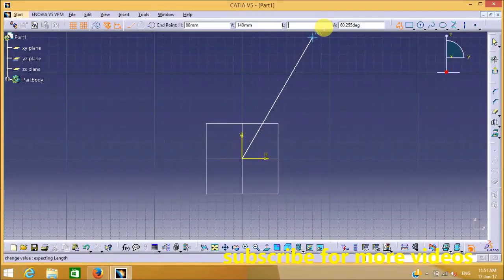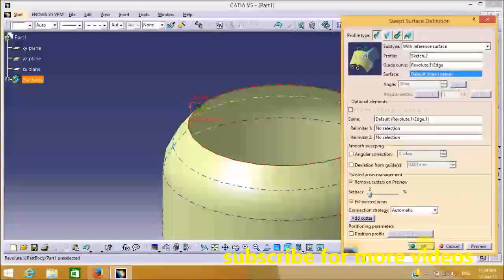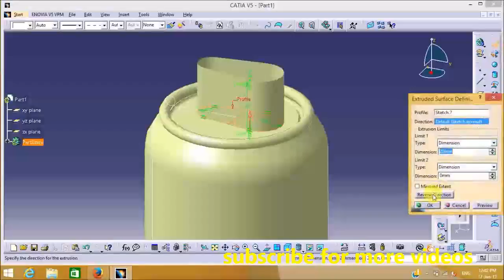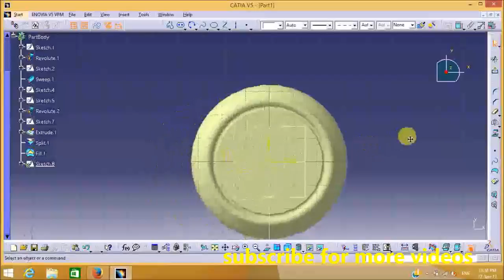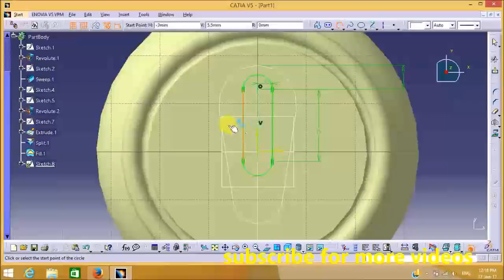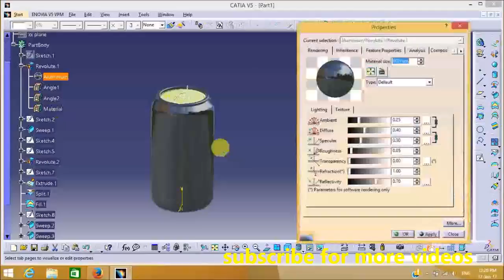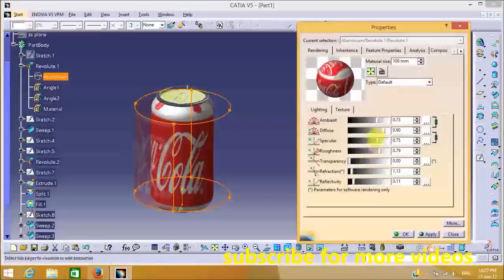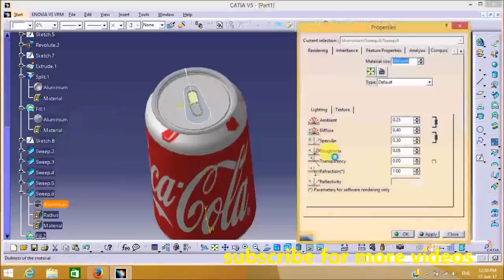Coke Can in CATIA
Coke can in catia V5

Download Flipkart app by using link given below

Best books for CATIA V5